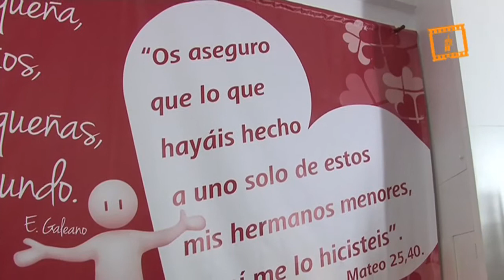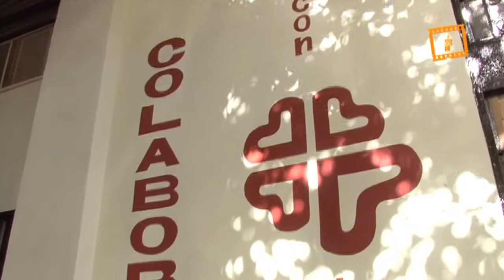Cáritas Colaboro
Cáritas Colaboro, Servicio Audiovisual Diocesano